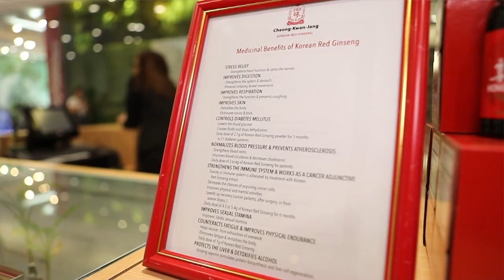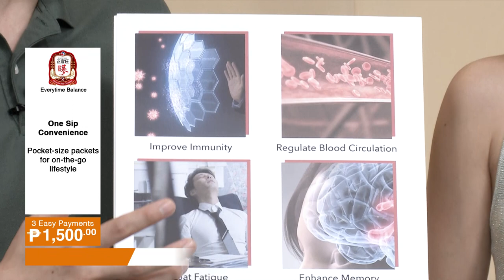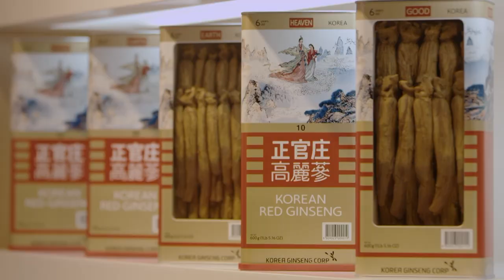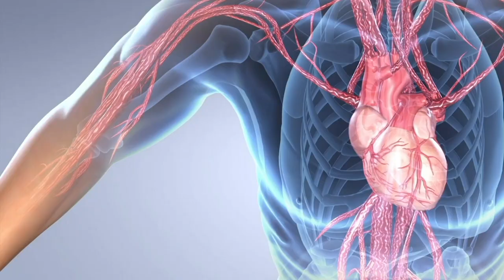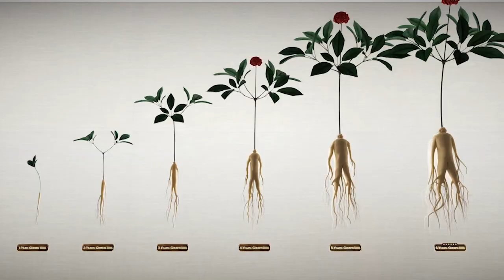Fatigue after lunch? You feel your energy change if you drink this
#1 World product in ginseng is here.
Cheong Kwan Jang has known as #1 top selling and quality.
Enjoy your better health and life